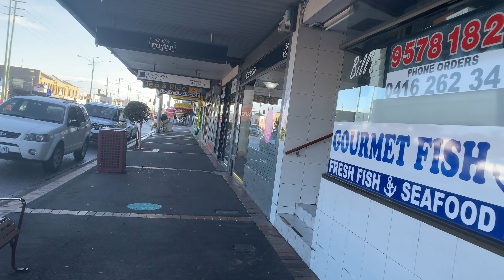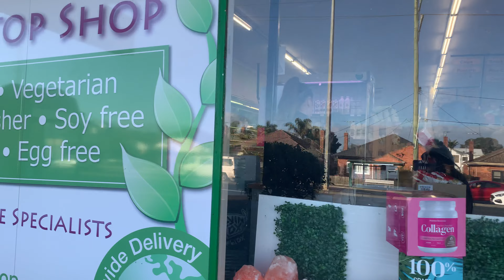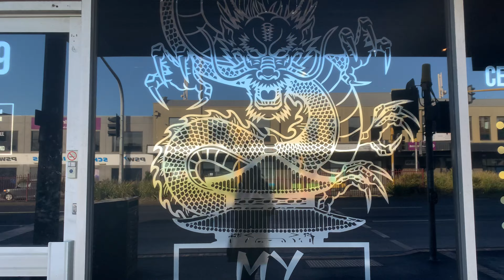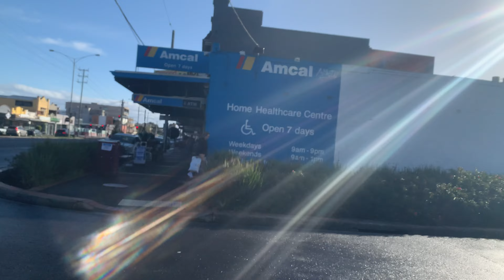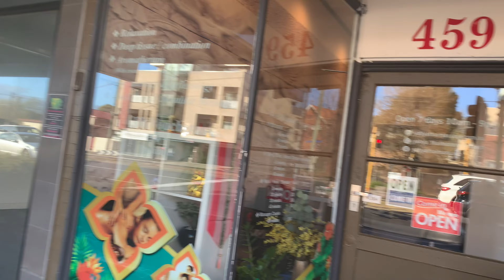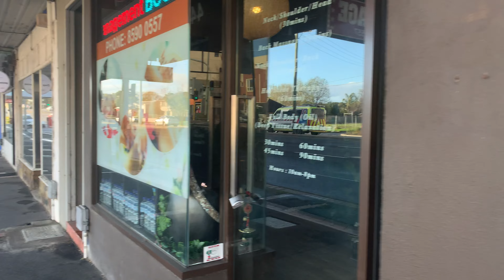游览墨尔本Ormond Tour Melbourne Ormond